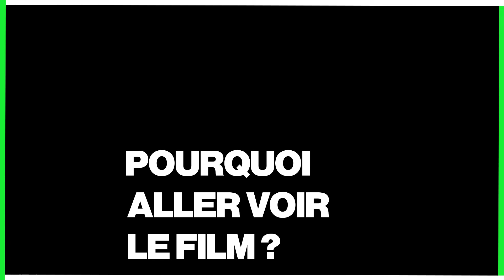“Hommes au bord de la crise de nerf” : le cast balance sur le tournage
Qui était le plus drôle ? Qui est le plus aventurier ? Qui avait la scène la plus gênante ? À l’occasion de sortie au cinéma de “Hommes au bord de la crise de nerf”, Michaël Grégorio, Pascal Demolon et François-Xavier Demaison nous balancent sur ce tournage 🎬